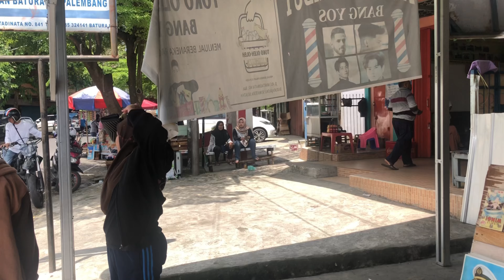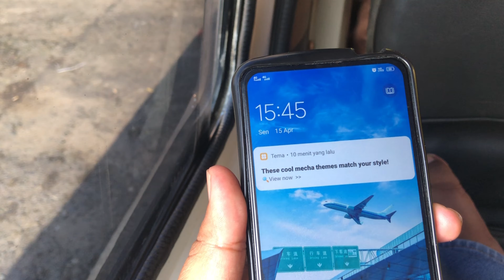Baturaja - Palembang Naik Trevel Baturaja Indah 99❗️Sampai Palembang Disambut Banjir❗️